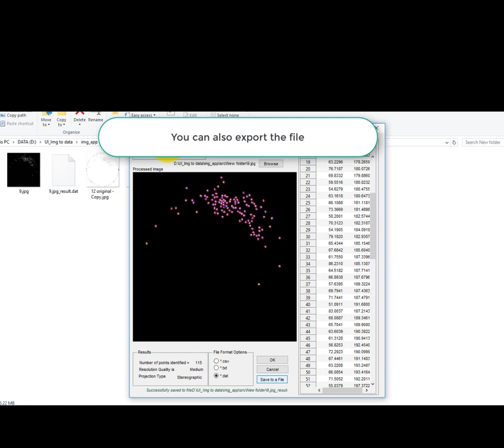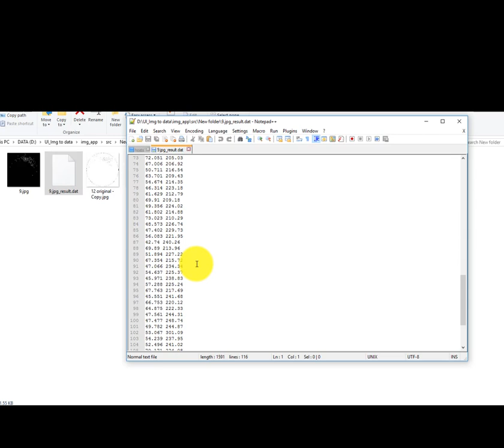Extracting data from image of a stereonet/ equal area projection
This a a demonstration of a application that uses image processing techniques to extract the data from a stereo net or an equal area projection